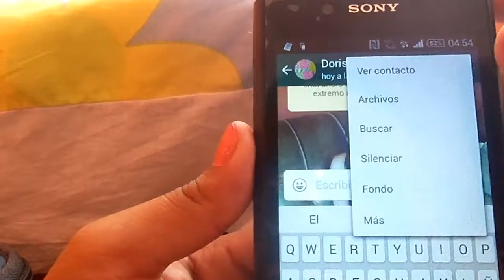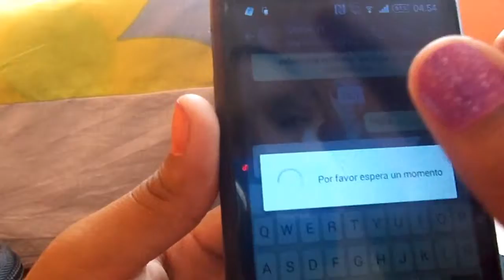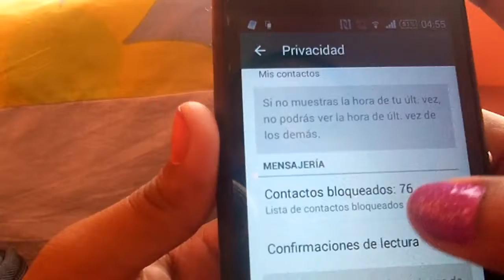como bloquear un contacto en whatsapp actualizado [android ]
En este Tutorial les enseño sobre como poder bloquear y desbloquear usuarios que mandan mensajes molestos o que simplemente no queremos tener en nuestro Whatsapp.